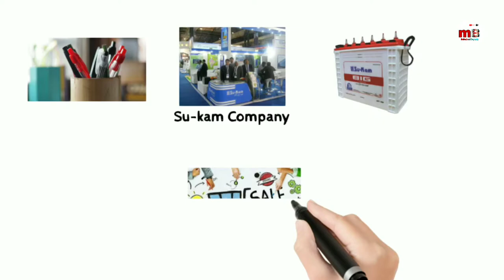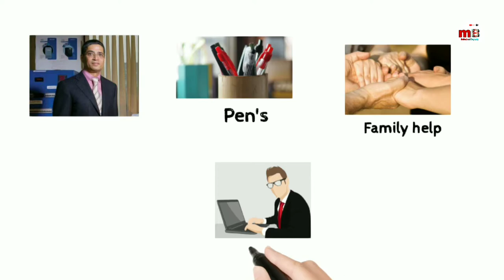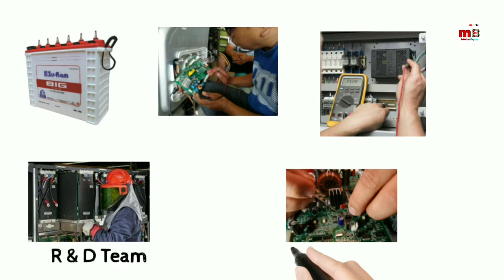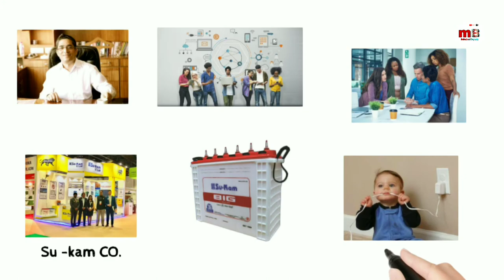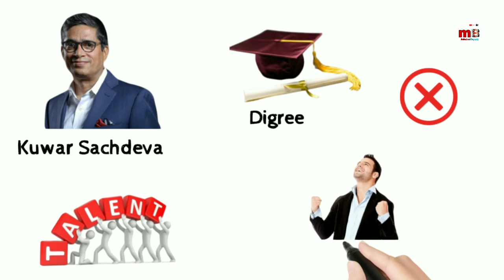Kunwer Sachdeva (कुंवर सचदेव) ll BiographyInHindi ।। Success Story ll SuKam Company ।। ☺️☺️🙏🙏🔥🔥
1976 allowance is made for " fair use " for porpuse  such as criticism , comment news , reporting, teaching , scholarship and research Fair use is a use permitted by copyright statute that might otherwise  be infringing.

May essi -tarah or bhi videos banata rhunga .Bs essi - tarah apka pyar mere liye bna rhe. or Apne aas -pass saff -sfai bnaye rkhe jay hind jay bharat ByBy😚😚💯💯☺️☺️🙏🙏)